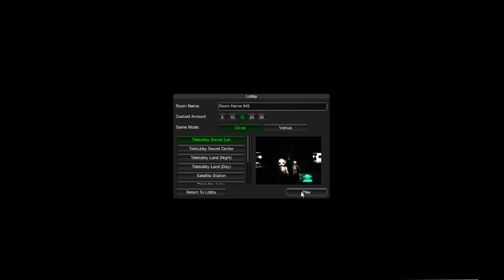CREPPY TA LALA! - Slendytubbies || #06